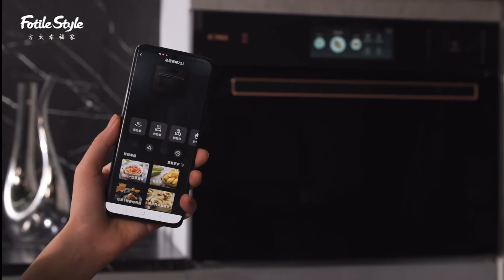蒸玉米 Steamed Corn (P03)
适用于:
方太小方盒 4 In 1 Fotile Combi Oven  E1/E3
方太蒸箱 Fotile Steam Oven